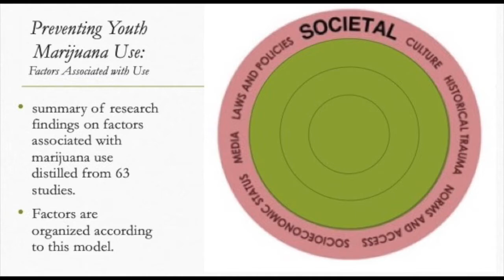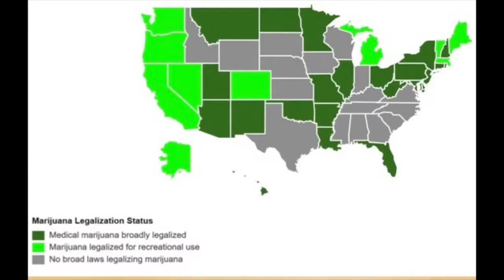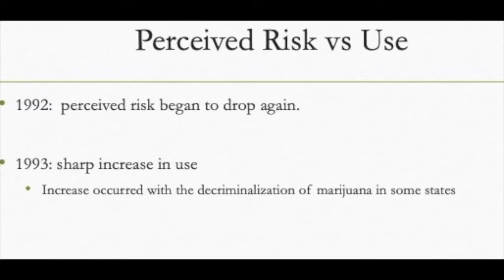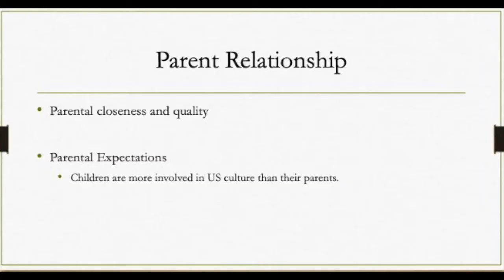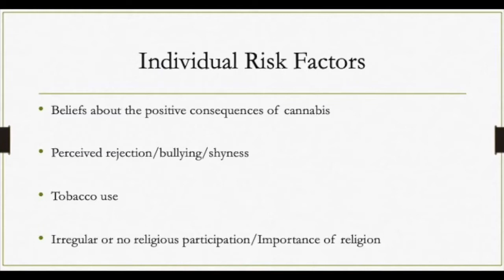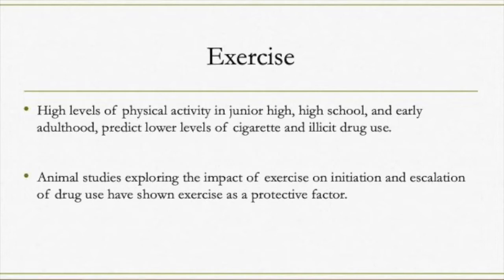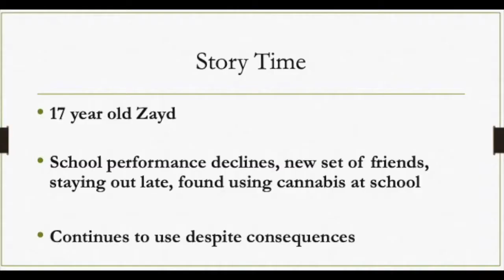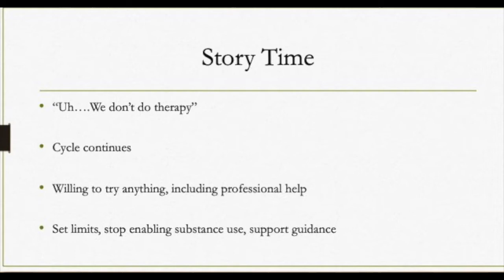Islam, Marijuana & Our Youth | Dr. Rania Awaad, Shaykh Rami Nsour & Dr. Amer Raheemullah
Due to concerns we have heard from our youth and parents, MCC and the Khalil Center teamed up for a special event about the Islamic perspective on marijuana.

More than 150 parents and teens joined us to talk about Muslims smoking weed and what our faith says about the recreational and medicinal use of cannabis.

- Make an appointment at the Khalil Center office at the MCC

Dr. Amer Syed Raheemullah, an addiction specialist and clinical instructor in psychiatry and behavioral sciences at Stanford, and Shaykh Rami Nsour, MCC's Youth Director, alternated between a public parent session and a private teen session. Dr. Amer spoke about "Cannabis & Adolescence". Then, Ustadha Dr. Rania Awaad moderated a discussion in a combined parent-teen session along with Q&A.

The talk tackles head-on the misconception we have heard from our community's youth that smoking weed is permissible (halal) because it is a natural, soothing herbal plant.

This special event took place at the Muslim Community Center - East Bay in Pleasanton, California on Friday, February 22, 2019.